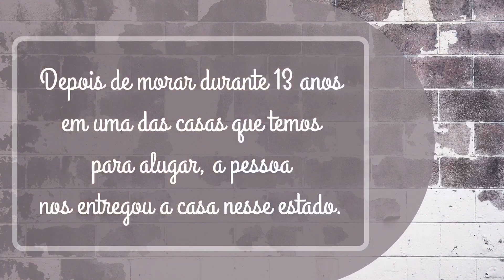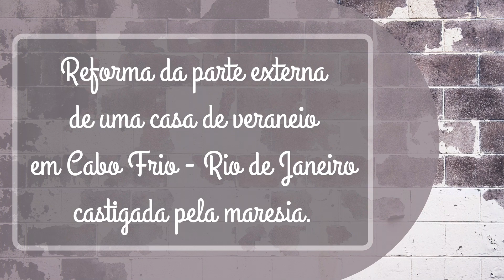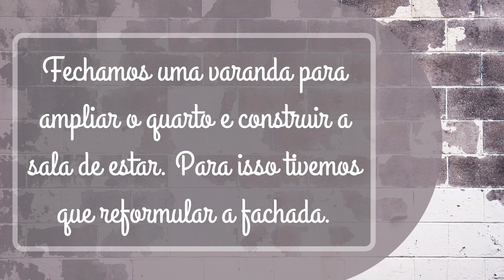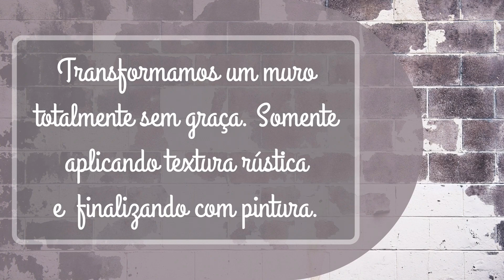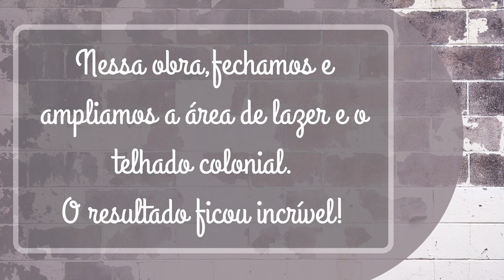Vídeo Extra em Homenagem ao Dia do Trabalhador | Nossa Vida é sem Frescuras!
Nesse vídeo em homenagem ao Dia do Trabalhador, 1º de Maio de 2020, eu trago uma prévia do que estamos para publicar aqui na nossa série de vídeos de "Transformação - Antes x Depois" das obras e reformas que executamos antes de entrarmos em quarentena.
Vem muita coisa interessante por aí... Aguardem!!!

Gostaria de aproveitar a oportunidade para dar um recadinho. Estamos passando por tempos difíceis por causa do Corona Vírus. Por esse motivo, já estamos em nosso 46º dia de quarentena. Portanto, venho informar que à partir de agora, postaremos vídeos de conteúdo mais diversificado, devido ao isolamento social que estamos vivendo. Vocês verão, vídeos de receitinhas deliciosas, dicas de artesanato e decoração, viagens e etc. Alguns vídeos de reformas, não terão sua série concluída, pois tivemos que interromper as obras para nos isolar. Continuaremos a gravar a sequência dessas séries, assim que possível.

Que tenhamos saúde física, mental e espiritual para enfrentar esse momento tão difícil.
Que isso tudo passe logo.
E que Deus nos proteja!

Curtir os vídeos, se inscrever em nosso canal, compartilhar o vídeo que você gostou e clicar no "sininho" para ficar por dentro das novidades e notificações, vai ajudar bastante nosso canal a crescer.